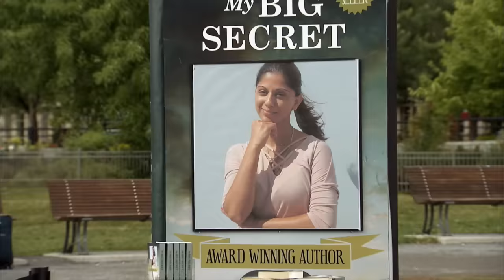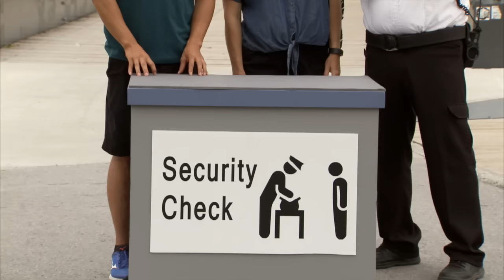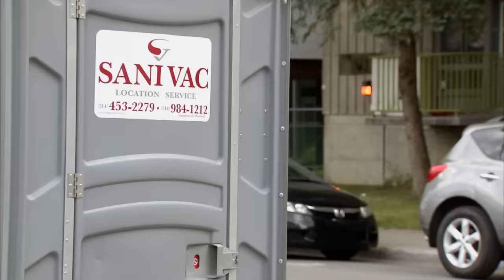POV: Complete Chaos | Just For Laughs Gags